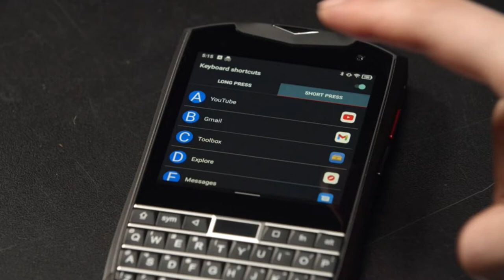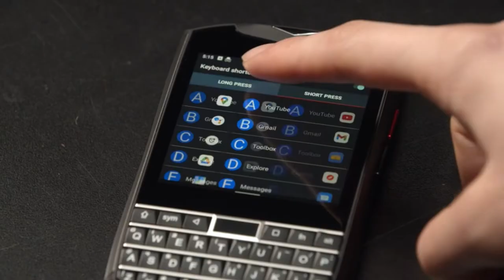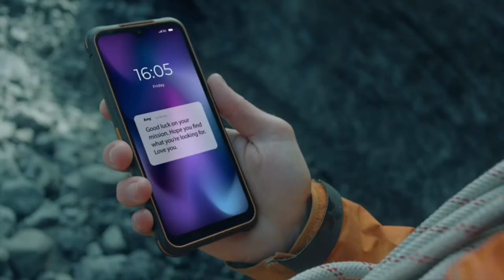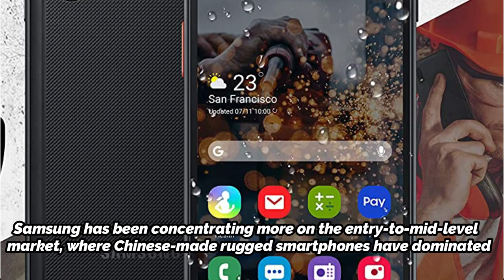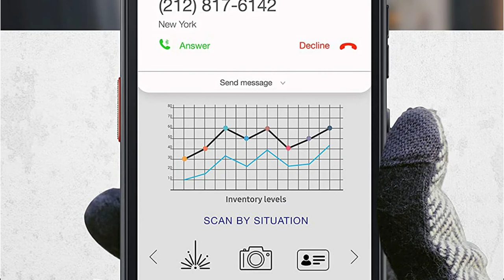5 Best Emergency Survival Phone Reviews in 2022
The best survival phone is the one that meets your specific needs. Whether you want a phone that can withstand extreme temperatures or one that has a long battery life, there is a phone out there that will fit your needs. In this video, we will take a look at the best survival phones on the market and help you find the one that is right for you.

00:00​ Intro
1️⃣
00:21 Unihertz Atom XL Smartphone.

2️⃣
01:09 Unihertz Titan Pocket, Small QWERTY Smartphone.

3️⃣
01:56 Cat S62 Pro Smartphone.

4️⃣
02:40 AGM Glory Pro Rugged Smartphone.

5️⃣
03:26 Samsung Galaxy XCover Pro Smartphone.

🔔 Stay updated!